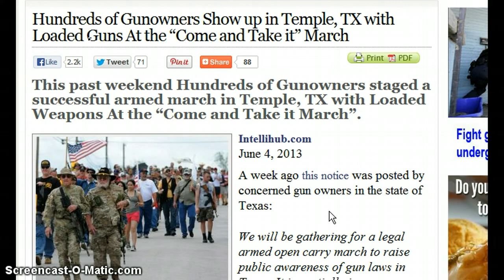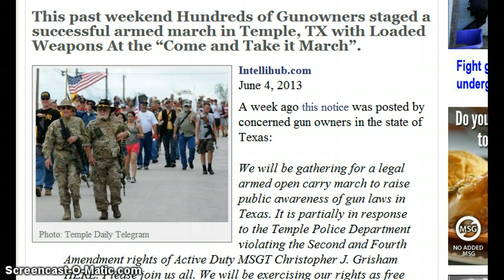POWER TO THE PPL!